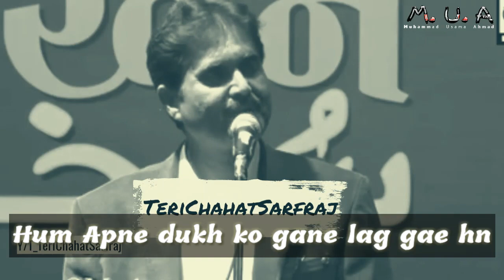Ye Ansu Muskarane Lage Hn | Madan Mohan Danish | Madan Mohan Danish Shayari Whatsapp Status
Madan Mohan Danish Shayari , Ye Ansu Muskarane Lage Hn , Best Of Madan Mohan Danish Status | Danish Shayari ,

Madan Mohan Danish Shayari, Ye Ansu Muskarane Lage Hn, Madan Mohan Danish Status, Danish Shayari, kisi se kuch nh hota, madan mohan danish, best shayari whatsapp status, new ghazal, sad_poetry_whatsapp_status, best shayari kisi se kuch nh hota,

Madan Mohan Danish | Ishq Ek Lamhe Main Sadyan Jeena | Danish Shayari Status [shayari]

Madan Mohan Danish | Ishq Kehta Hai | Danish Shayari Status [shayari]

  danish status,